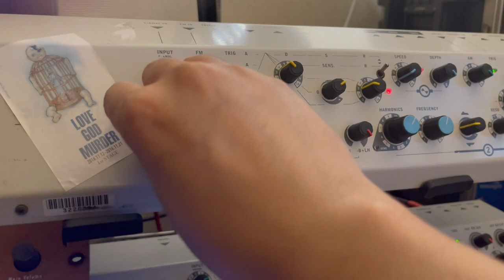JUNICHI WATANABE NOISE SESSION